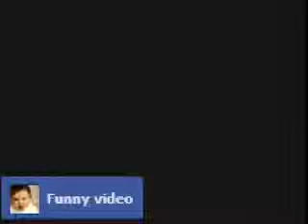Funny Video Friendly Punch